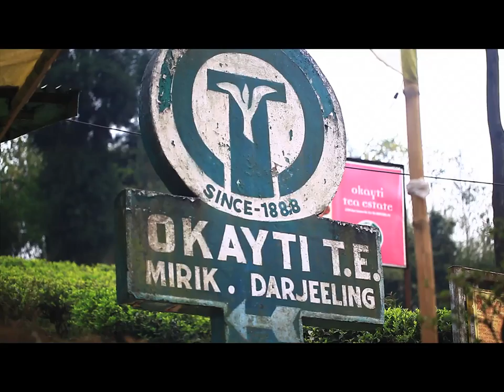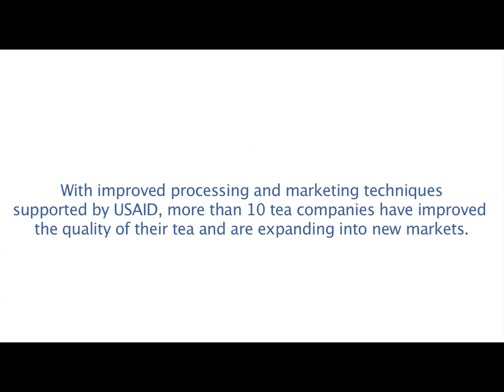Supporting Small Tea Farmers in Nepal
Conditions for tea growing in Ilam, eastern Nepal, are comparable to those of the world class Darjeeling tea of India just across the border, but in comparison Nepali tea has languished in obscurity and farmers and tea businesses have not been able to reap the benefits. The USAID-funded NEAT project is helping improve the quality and productivity of Nepali tea at every step of the way from farm to market. As a result of NEAT, more than 6,000 small tea farmers in Nepal have increased their incomes, and more than 10 tea companies have improved the quality of their tea and are moving into new international markets.